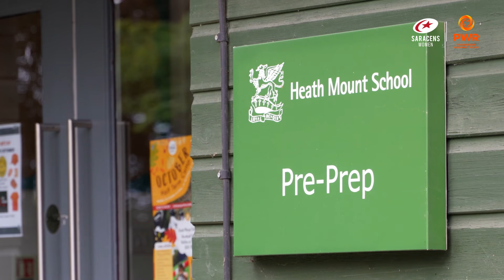Sydney Gregson: I'm Powered DIFFERENTLY | Premiership Women's Rugby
Sydney Gregson gets up before 5am, finishing her day after 9pm to pack in being a teacher at Heath Mount School. She is a PWR player who is definitely 𝗣𝗼𝘄𝗲𝗿𝗲𝗱 𝗗𝗜𝗙𝗙𝗘𝗥𝗘𝗡𝗧𝗟𝗬. 👩‍🏫

Join us LIVE TODAY on TNT Sports for the kick-off of what will be another brilliant season! 📺